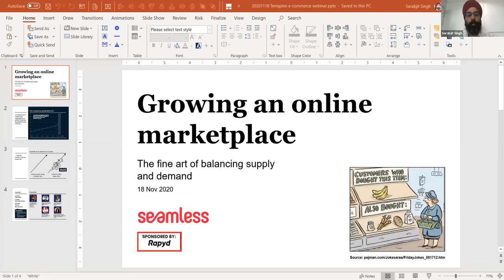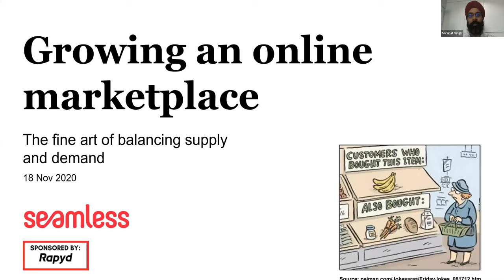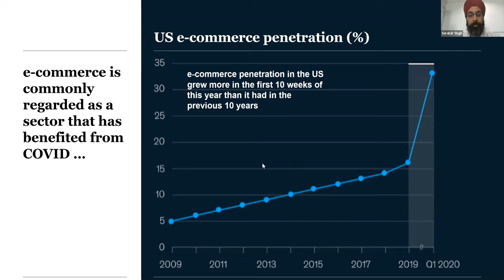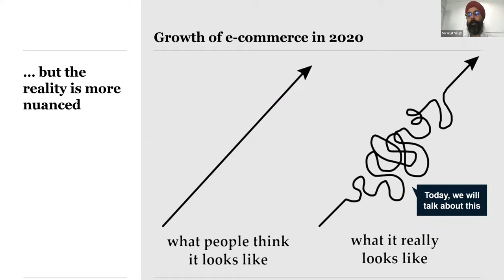How to Grow an Online Marketplace?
Operating a Marketplace can present unique challenges, as you have to balance the experience on the platform for both the Buyer and the Seller.

In this session you'll hear about:

Demand Strategy:
• Creating a customer-focussed experience
• Building a successful Customer acquisition and retention strategy
• Evolving the product and launching new features
• What role can Payments play in user loyalty and retention

Supply Strategy:
• How to build a positive seller / partner experience
• What are the priorities for sellers on the platform
• What metrics should be used to measure successful growth strategies
• How local and real-time payments can become Growth engines

Speakers:
● Joel Yarbrough, VP Asia Pacific, Rapyd. LinkedIn
● Kannan Rajaratnam, Regional Director of Payments & Customer Operations, Zalora. LinkedIn
● Hardik Batra, Commercial Director, Delivery Hero. LinkedIn
● Tegar Iman Susila, VP Marketplace, Gojek. LinkedIn

Moderator:
Sarabjit Singh, Associate Partner, McKinsey & Company. LinkedIn

This session was recorded in November 2020 as part of Seamless Webinar Series